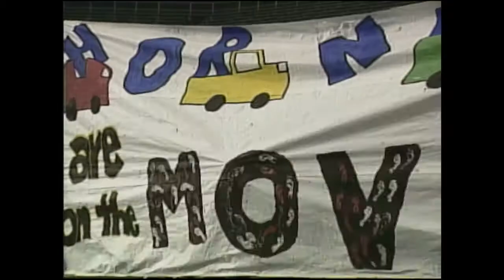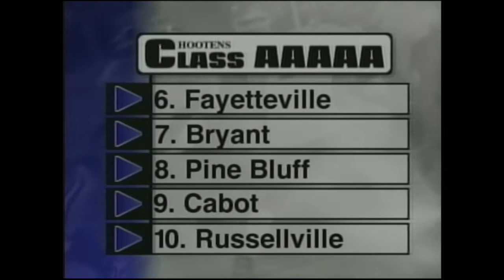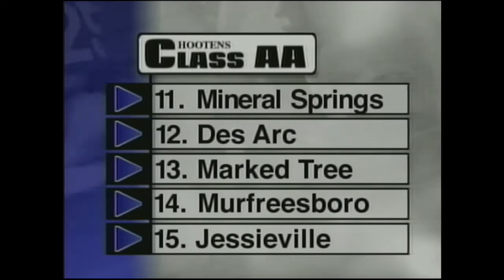Hooten's Ark Football 2002 Week 4